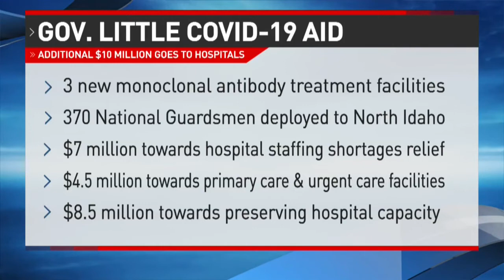$10 million in aid to Idaho hospitals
Gov. Brad Little announced $10 million in relief funds to healthcare centers to cope with the surge in patients.

“We have taken many steps to preserve access to healthcare during the pandemic, and this latest round of support will help ease the burden on our hospitals and healthcare heroes right now,” Gov. Little said.